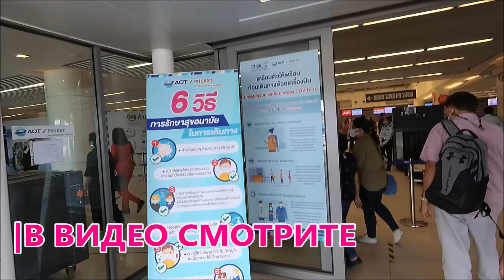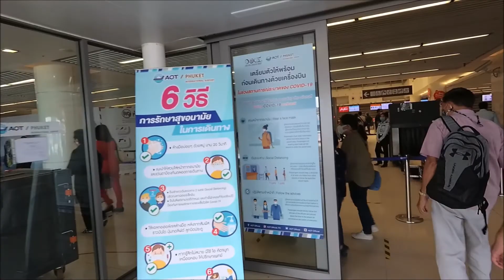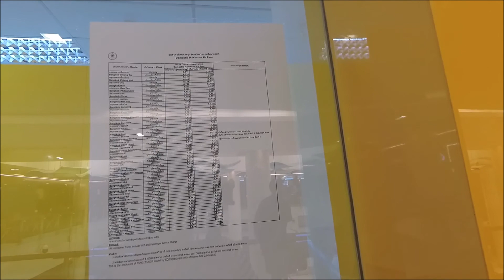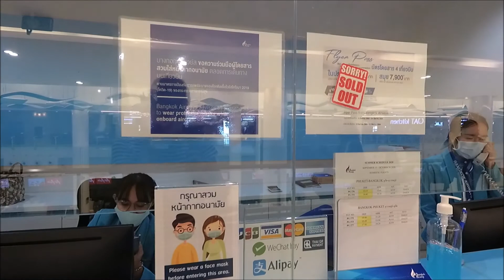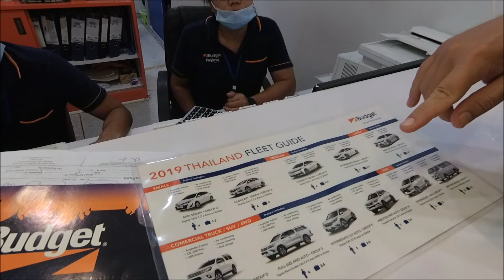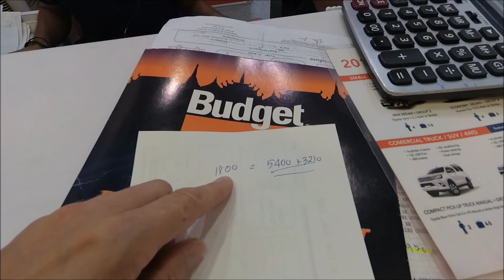АЭРОПОРТ ПХУКЕТ ГДЕ ВЫГОДНЕЕ БИЛЕТ ИЗ ПХУКЕТА В БАНГКОК самолетом или на машине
Выбираем, как добраться из Пхукета в Бангкок. Есть три варианта: самолетом, автобусом, на автомобиле своим ходом. В этом видео мы покажем две альтернативы: самолет и авто, а в следующих покажем самый бюджетный способ - автобусом.

Мы оказались в Таиланде, когда все границы с внешним миром были закрыты. И даже в это время в Таиланде работают внутренние сообщения. Таким аэропорт Пхукета мало кто видел, пусть это видео станет поучительным для наших потомков.

В Таиланде очень низкая инфляция, практически 2% и благодаря этому цены долгое время останутся прежними. На протяжении вот уже пяти лет внутренние авиалинии работают по таким ценам, а иногда бывают и акции, когда действуют скидки.